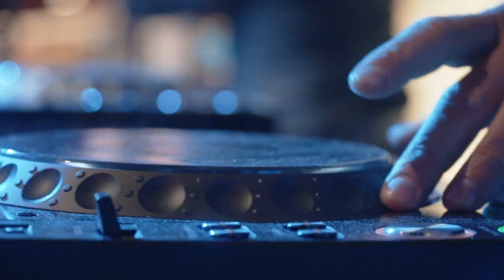Magnificent, elegant Wedding in Forgách Castle I Fanni & Roland Wedding Highlights